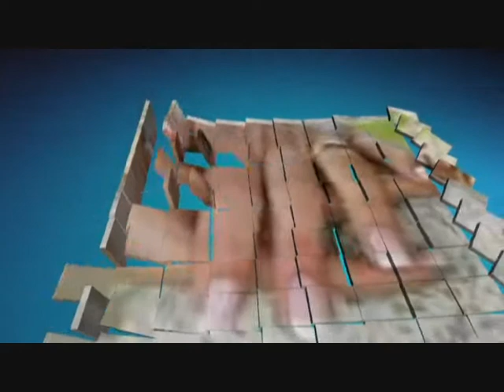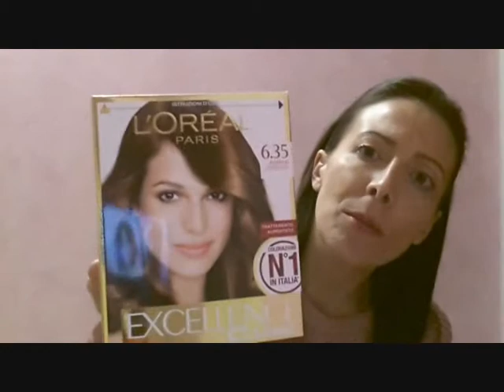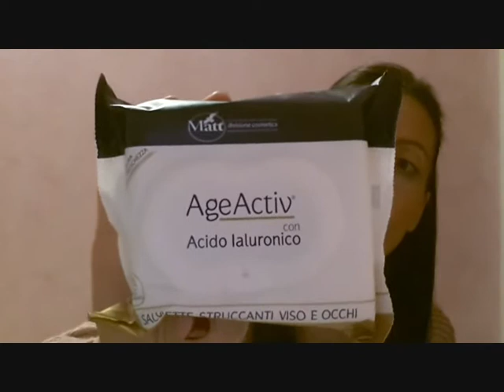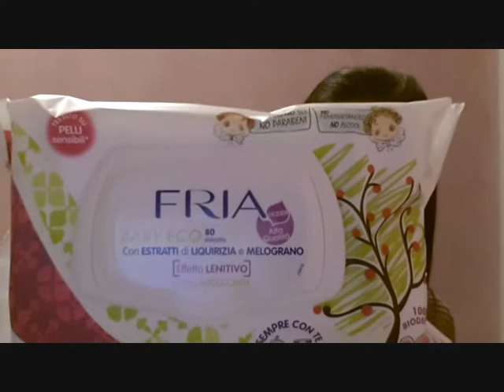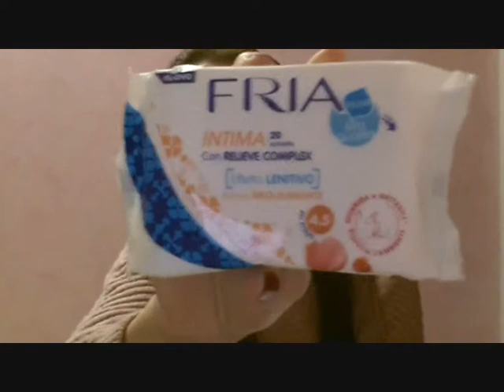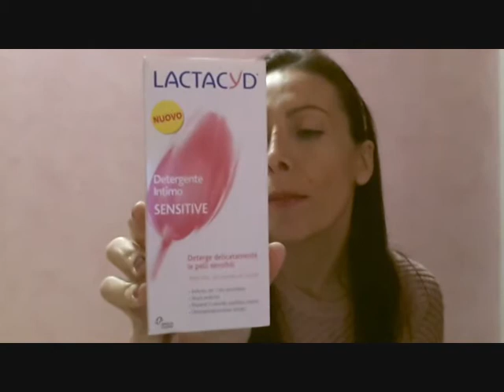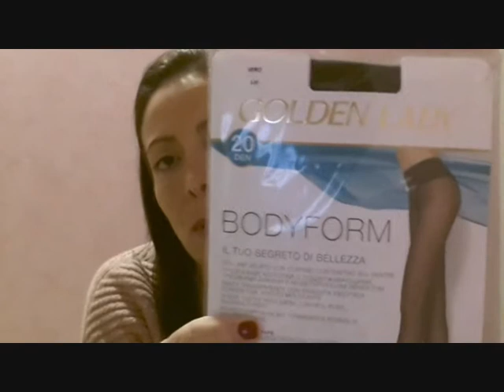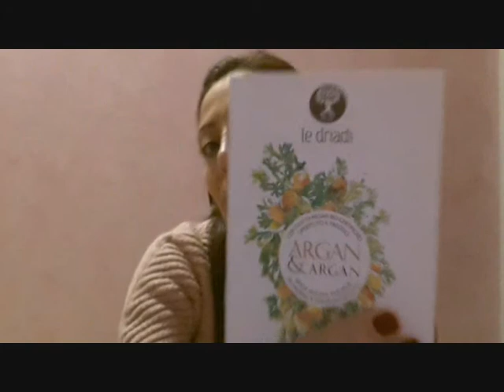SHOPPING DA TIGOTA'